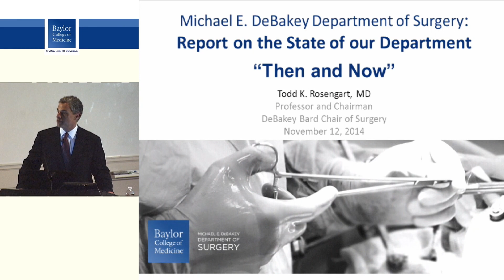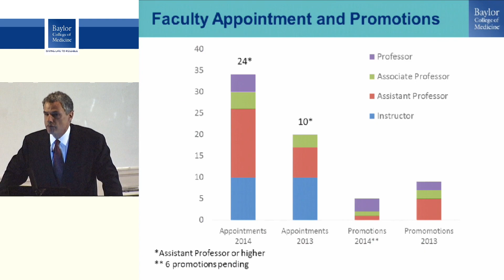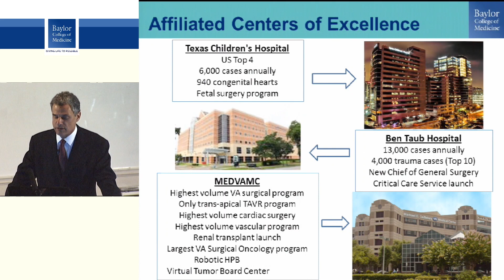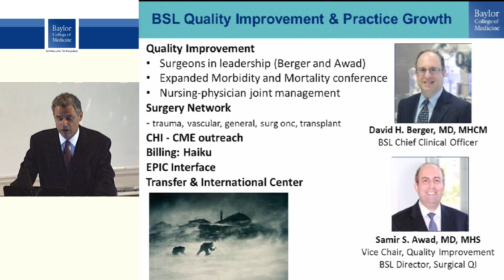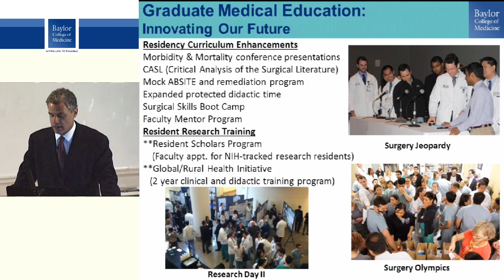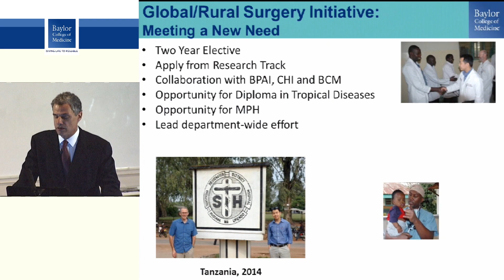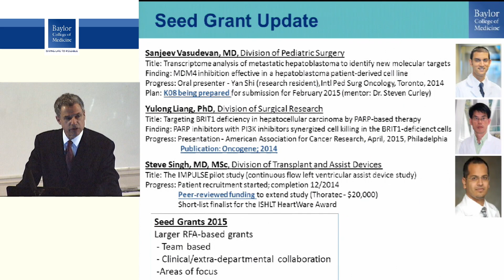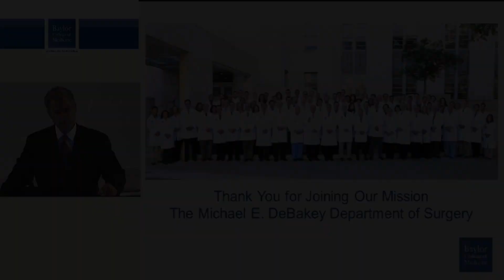State of the Department of Surgery, 2014: Then and Now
Todd K. Rosengart, M.D., F.A.C.S., Professor and DeBakey-Bard Chair of Surgery's Nov. 12, 2014 update on the state of the Michael E. DeBakey Department of Surgery at Baylor College of Medicine.